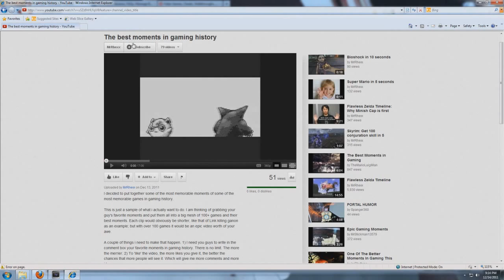Skyrim: Battle of the Gods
All the creatures from Skyrim duke it out in one massive fight to the death.

These videos take a while to record and edit, and it would mean the world to me if you 'like' it. It really does help a lot.

Be sure to leave a comment saying what kind of fight you would like me to create for you and if its creative enough or interesting enough, i might do it!